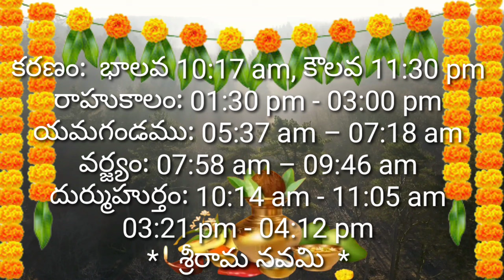Daily Panchangam 30 March 2023 ||Panchangam today || 30 March 2023 Telugu Calendar Panchangam Today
Daily Panchangam 25 March 2023 ||Panchangam today || 25 March 2023 Telugu Calendar Panchangam Today

Daily Panchangam 20 March 2023 ||Panchangam today || 20 March 2023 Telugu Calendar Panchangam Today

Daily Panchangam 15 March 2023 ||Panchangam today || 15 March 2023 Telugu Calendar Panchangam Today

Daily Panchangam 10 March 2023 ||Panchangam today || 10 March 2023 Telugu Calendar Panchangam Today

Daily Panchangam 5 March 2023 ||Panchangam today || 5 March 2023 Telugu Calendar Panchangam Today

Daily Panchangam 1 March 2023 ||Panchangam today || 1 March 2023 Telugu Calendar Panchangam Today

March month 2023 festivals, important days, holidays || March 2023 festivals holidays || march 2023

 Nakshatram, Yogam, Karanam, Varam, Subha Samayalu, Asubha Samayalu Timings and Telugu Festivals 2022 July.

• 🆃🅷🅰🅽🅺   🆈0⃣🇺  🆂🇴  🅼🇺🅲🅷 •